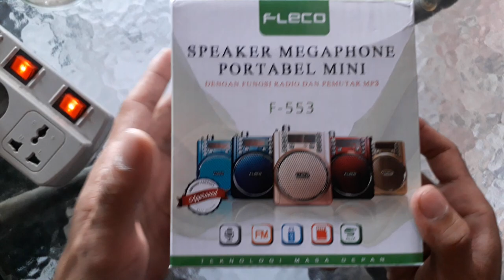Speaker Megaphone portable mini Fleco F-553 | Radio portable | Speaker Radio Jepit Pinggang